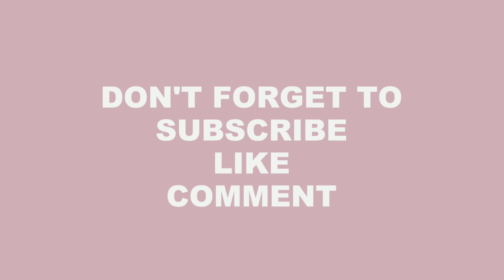Sajama Cut - BEDAH LAGU - "Kesadaran" pt. 3 of 3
ISABELA alias Interview Sambil Bedah Lagu episode 1 part 3. Lagu apa yang kalian ingin kita bedah berikutnya? Kasih tau di comment.